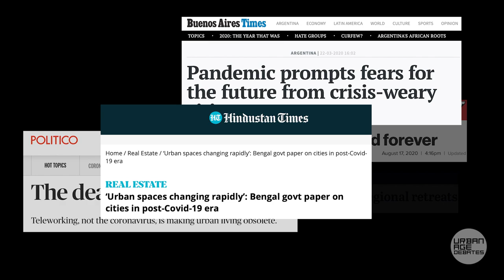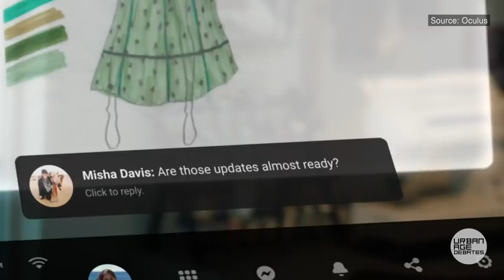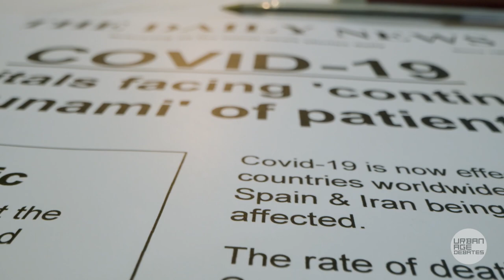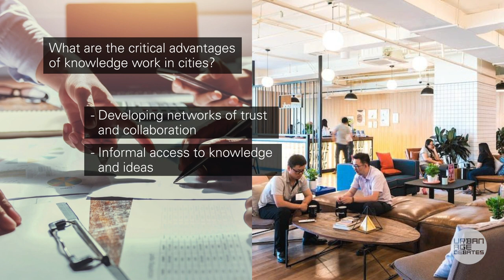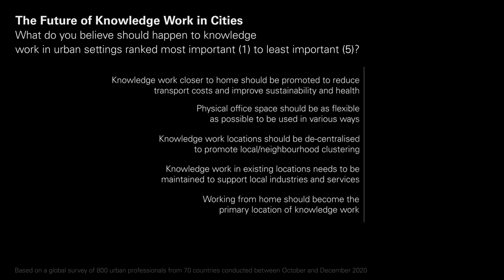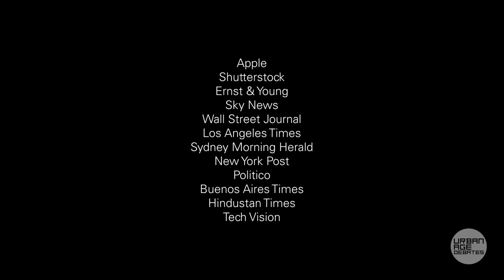Post-debate Film | Socialising Remote Work | Urban Age Debates: Cities in the 2020s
This post-debate film follows the first Urban Age Debate on 'Socialising Remote Work', which took place on 19 January 2021 and asked the question 'Will changing patterns in knowledge work reduce or amplify the human need to meet in cities?'

The film brings together the Urban Age’s strong visual presence while incorporating new insights from the debate, our Urban Age Survey on the future of knowledge work and from experts around the world, including psychologists, entrepreneurs and urbanists.

This film is the first in a series, with the aim to expand the activities of the Urban Age Programme and incorporate new provocations to explore what could and should happen in cities over the next decade.

You can find out more information on the Urban Age Debates and make sure to follow us on Twitter (@LSECities) and subscribe to our monthly newsletter for any updates on this Urban Age outreach initiative